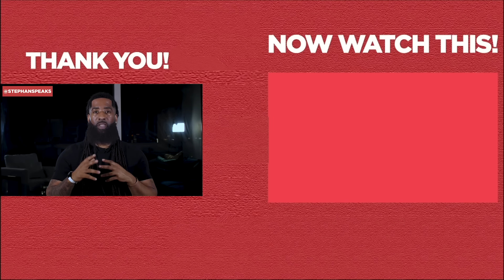Why A Man WILL Waste Your Time! (5 BIG Reasons)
❤️ Get your copy of the bestselling book "He's Lying Sis" and more

Why A Man WILL Waste Your Time! (5 BIG Reasons)... Recognizing why a man will waste your time empowers you to make informed decisions about the relationship, whether that means seeking clarity or deciding to move on. I want you to understand why a man will waste your time so that you can navigate relationships with greater awareness and set healthier boundaries.

In some cases, men will waste your time because they are not emotionally ready for a committed relationship. A common reason why men will waste your time is if they are pursuing multiple relationships simultaneously, leaving you feeling undervalued. Knowing why men will waste your time can help you identify the signs early and decide whether to invest more in the relationship or move on.

If you are asking any of the following questions or searching for:
- Men keep wasting your time
- Signs he's wasting your time
- Wasting your time
- Is he wasting your time
- Dating advice for women
- Online dating
- Understand men
- Relationship advice
- Sign a guy is wasting your time
- Relationship coach for women
- Relationship expert
- Dating coach
- Life coach

I hope you enjoyed my video " Why A Man WILL Waste Your Time! (5 BIG Reasons)"